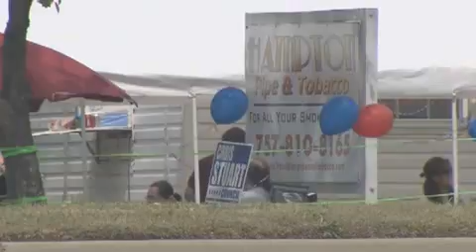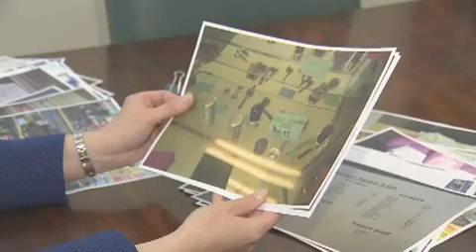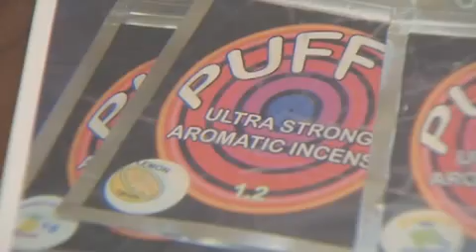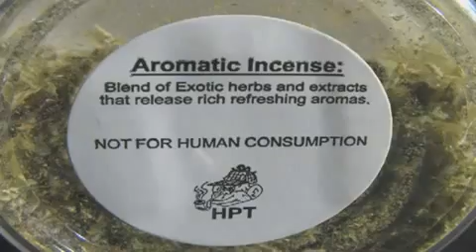Spice incense product used to get high